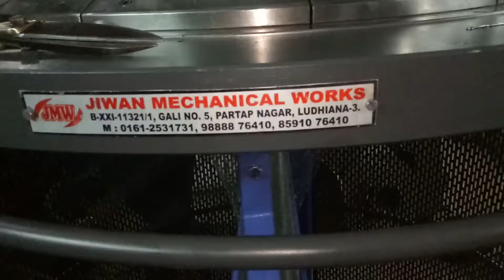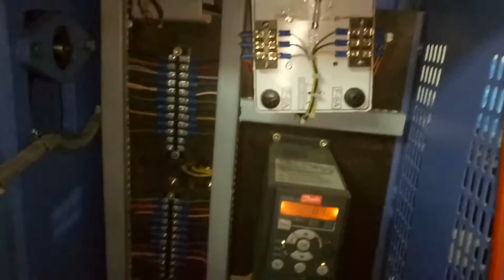circular steel wire knitting machine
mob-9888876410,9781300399